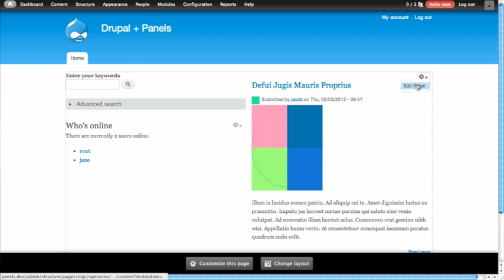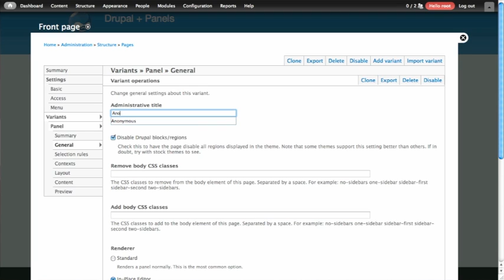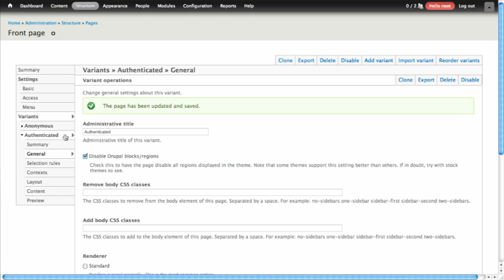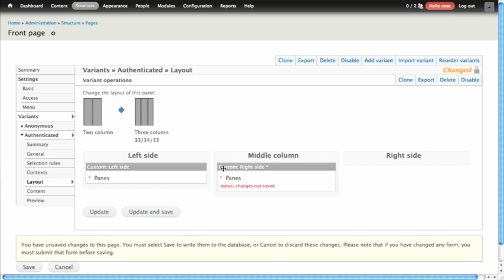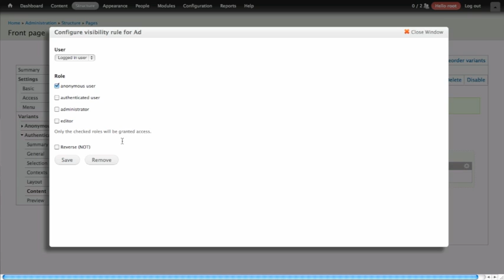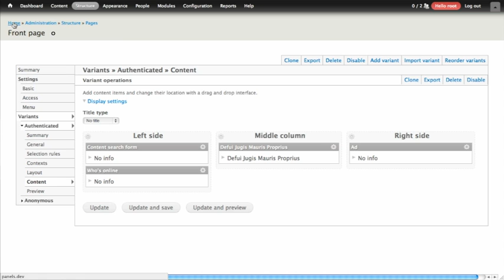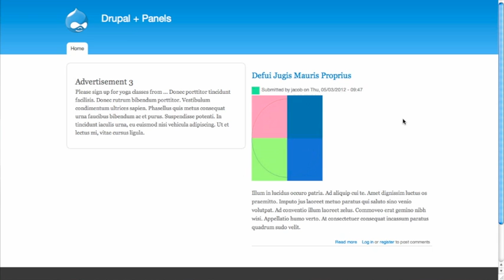Quickly Duplicating Panels Variants by Cloning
Now that you've manually created a new variant for your front page, this lesson will teach you a much faster way to duplicate an existing variant. This technique is useful if your variants are very similar to one another.